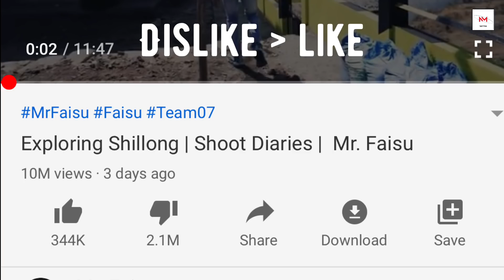NEW BEGINNING Of Carryminati Roast After DELETED VIDEO | Faisu TIKTOK vs YOUTUBE